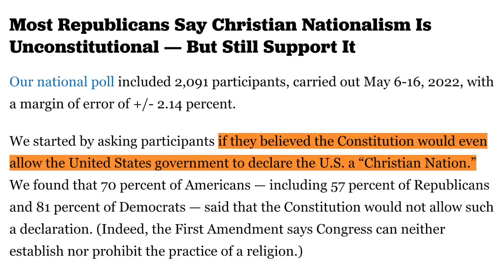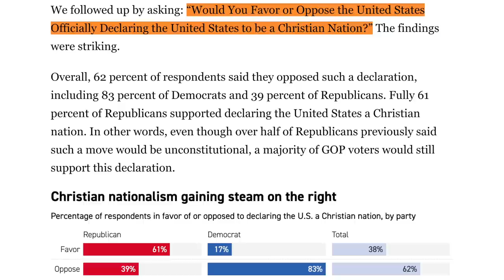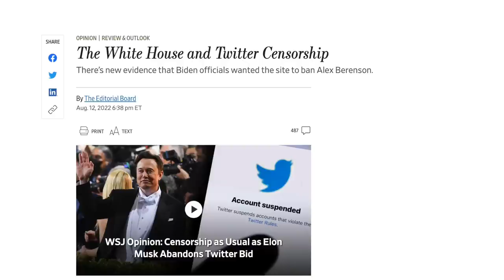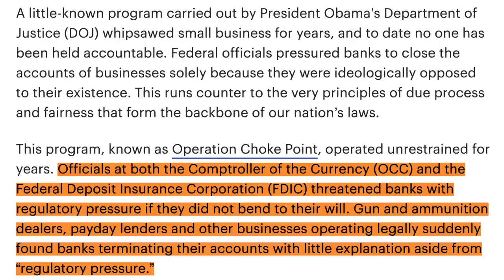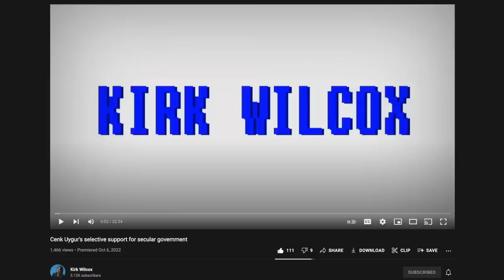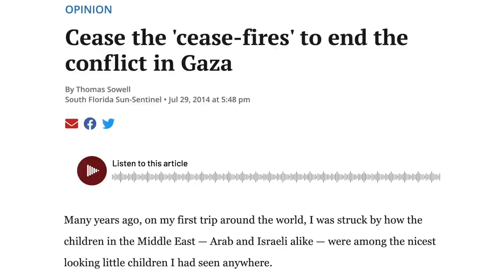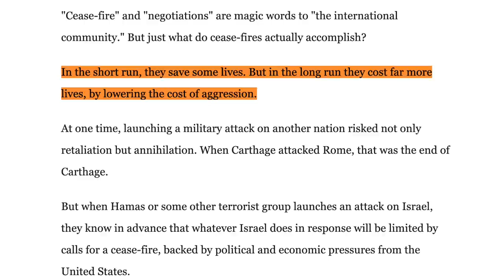Dennis Prager DESTROYS Cenk Uygur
In this video I discuss the recent debate between Cenk Uygur of The Young Turks & Dennis Prager of Prager University. I explain how bad Cenk was & how he had no answer for Prager's calm demeanor